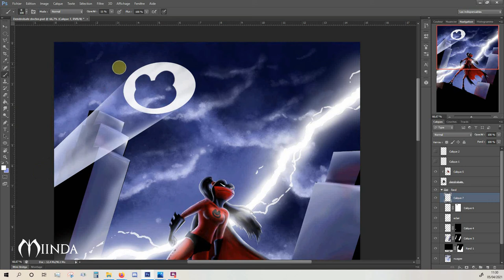Speedpainting - Fanart Dendrobate Doctor - by Lucile Dumont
Sur une idée de Shikamaroux Nara, en hommage aux travaux du Dendrobate Doctor.

Comment ça vous ne connaissez pas ? Toutes les semaines, c'est le récap de l'état de la recherche par rapport au covid (entre autres). Elle réalise également un long travail d'explication de comment que ça marche la science.

Idée et composition : Shikamaroux Nara
Réalisation du speedpainting : Lucile Dumont
Logo Miinda : Niko Magnus